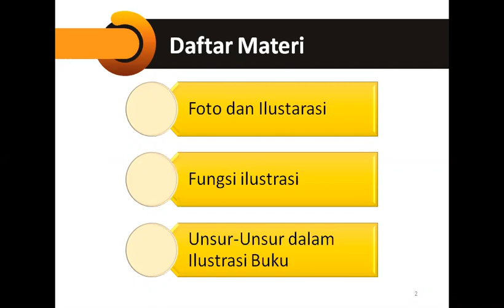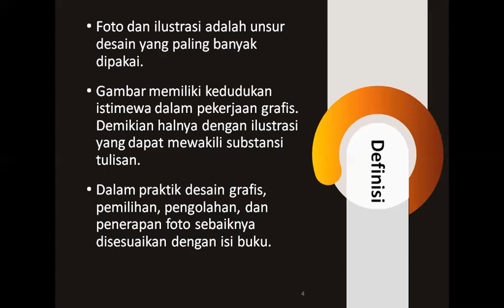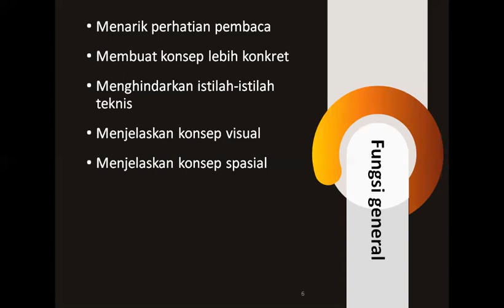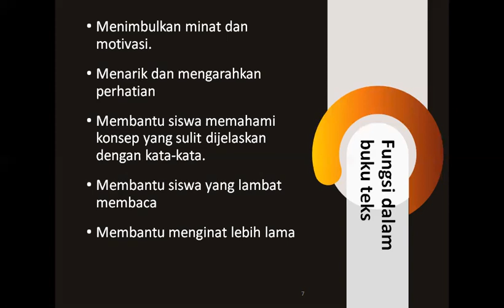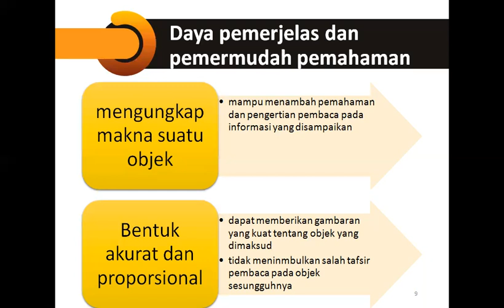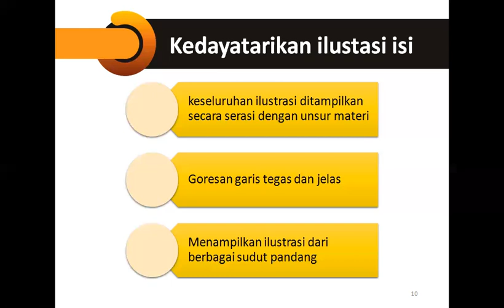Aspek Penyuntingan Grafika (Ilustrasi)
Video ini berisi aspek ilustrasi dalam penyuntingan grafika.